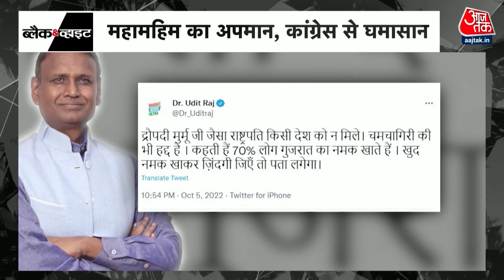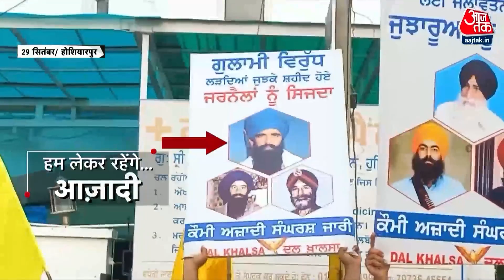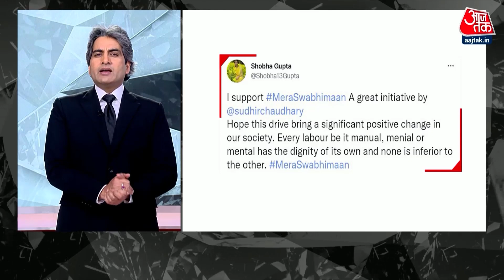Black and White: Punjab को 'खालिस्तान' बनाने की साज़िश? | Punjab News | Khalistan | Bhindranwale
29 सितम्बर को पंजाब के मोगा ज़िले के एक गांव में खालिस्तान के समर्थन में एक बहुत बड़ा कार्यक्रम हुआ था, जिसमें सैकड़ों लोग शामिल हुए थे. Punjab में खालिस्तान की मांग को लेकर अब एक ऐसा आंदोलन शुरू हुआ है, जिसने देश की सुरक्षा एजेंसियों की चिंता बढ़ा दी है.

आदिपुरूष फिल्म का विरोध लगातार बढ़ता जा रहा है. इस मुद्दे को लेकर सुधीर चौधरी ने आदिपुरूष फिल्म के डायरेक्टर और लेखक से बात की. देखिए आदिपुरुष विवाद पर EXCLUSIVE इंटरव्यू.

On September 29, a huge program in support of Khalistan was held in a village in Moga district of Punjab, in which hundreds of people participated. Now such a movement has started in Punjab regarding the demand of Khalistan, which has increased the concern of the security agencies of the country.

The opposition to the film Adipurush is increasing continuously. Sudhir Chaudhary spoke to the director and writer of the film Adipurush regarding this issue. Watch the EXCLUSIVE interview on the Adipurush controversy.